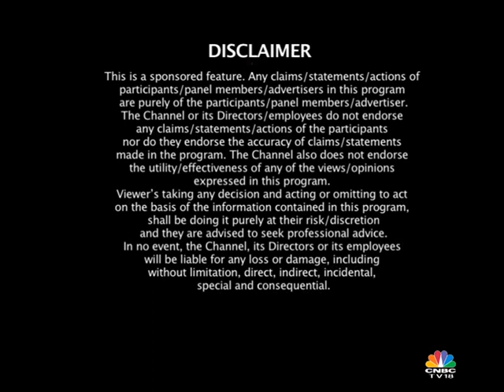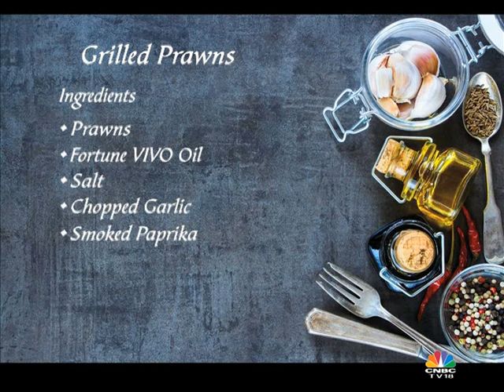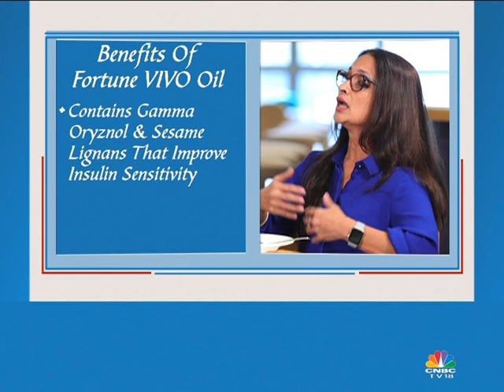Make India Diabetes Free EP 4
Combating Diabetes with healthy cooking and eating